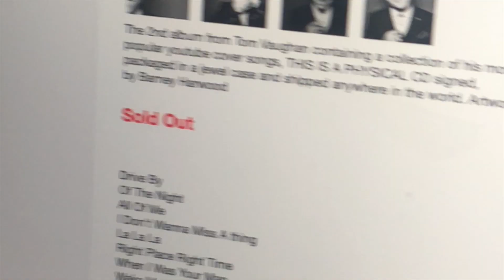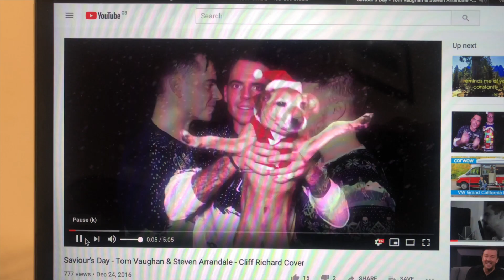3 New Albums (well one new & 2 old)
New music coming your way in time for xmas and all my back catalogue on itunes, amazon etc!